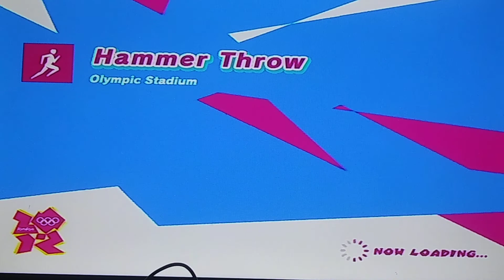Mario & Sonic At The London 2012 Olympic Games Hammer Throw # 10 (Bowser Jr)